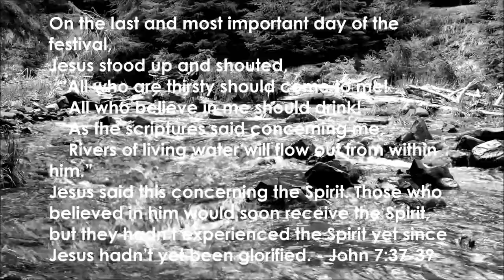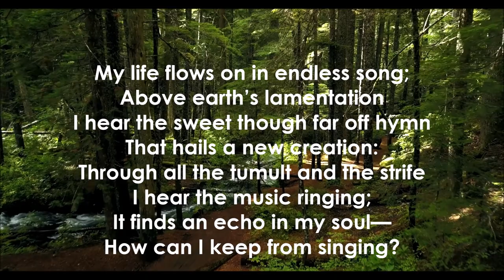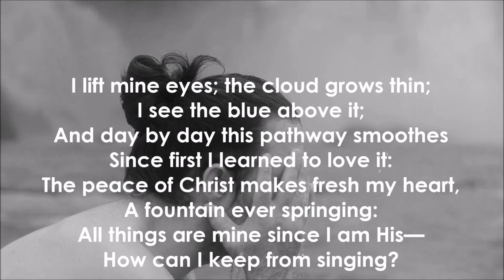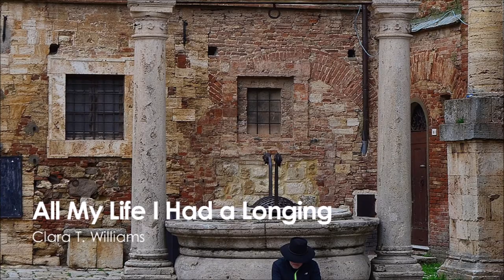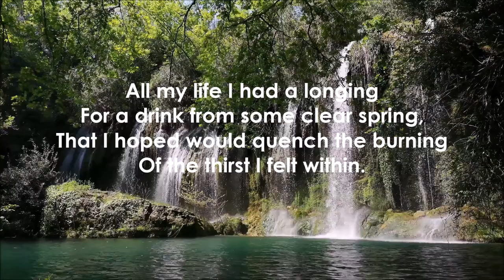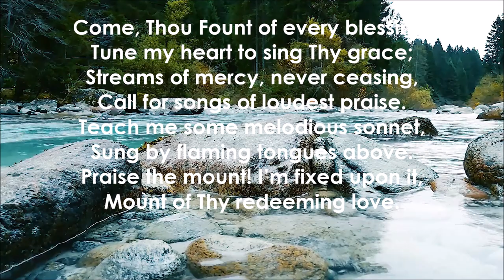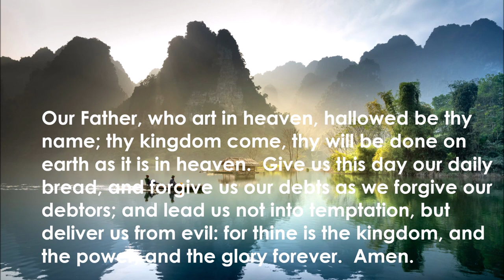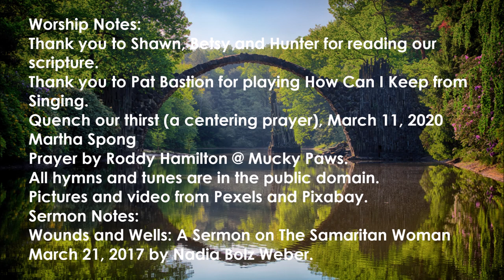Water our Wounds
Jesus the living water, breaks into our lives in our places of brokenness. Jesus breaks into the truth we never share and offers us the living water.

If you would like to learn more about or support our ministry please visit stpaulshinckley.org.

Worship Notes:
Thank you to Shawn, Betsy and Hunter for reading our scripture.
Thank you to Pat Bastion for playing How Can I Keep from Singing.
Quench our thirst (a centering prayer), March 11, 2020 Martha Spong
Prayer by Roddy Hamilton @ Mucky Paws.
Offering adapted from Minster Matters, Worship Connections March 15, 2020.

All hymns and tunes are in the public domain.
Pictures and video from Pexels and Pixabay.
Sermon Notes:
Wounds and Wells: A Sermon on The Samaritan Woman March 21, 2017 by Nadia Bolz Weber.